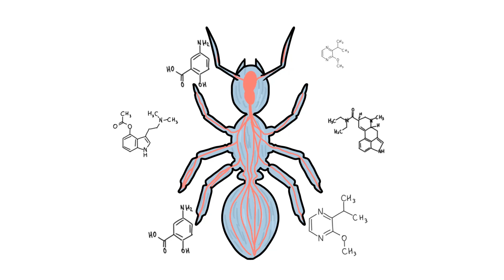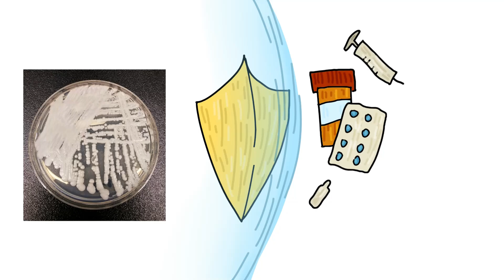Why a Zombie Apocalypse is Inevitable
That’s right, forget the Hollywood brain-munchers. We’re talking about real-life, body-snatching mushrooms like Cordyceps, which are already turning insects into spore-spewing zombies. And with climate change giving these fungi the ultimate glow-up, our warm, cozy bodies might be next on the menu.

Picture this: one day you’re living your best life, the next you’re climbing trees and latching onto buildings, all while unknowingly becoming a walking fungus factory.

It sounds insane, but. it’s all rooted in reality.

We’ll break down the science behind this nightmare and, just in case, give you the ultimate survival guide to avoid turning into a human mushroom. Get ready to laugh, panic, and maybe even start side-eyeing your mushrooms at dinner!